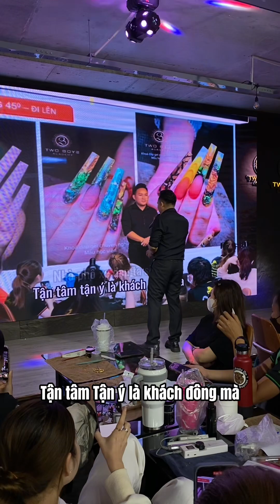BÀI HÁT CỦA NGHỀ NAIL